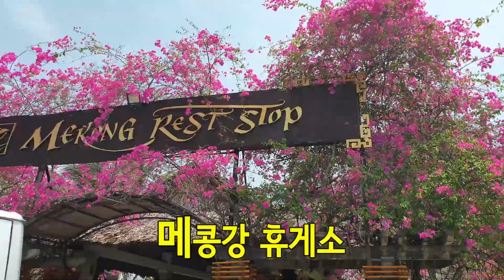베트남 호치민 여행(미토 메콩강 편)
온리유 회원님들의 베트남 여행을 영상으로 남깁니다.